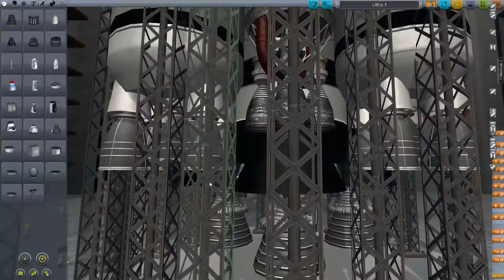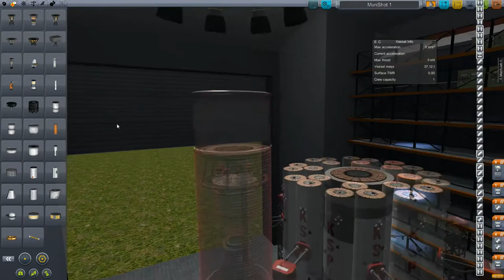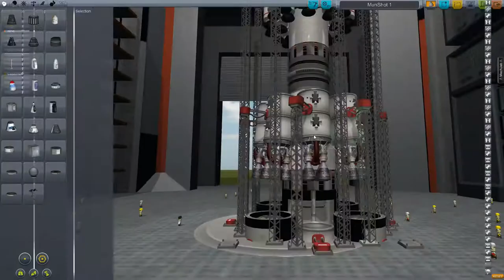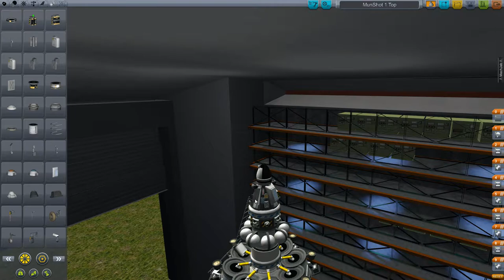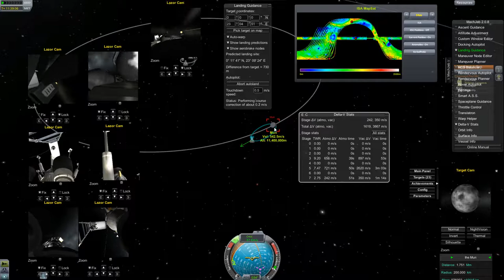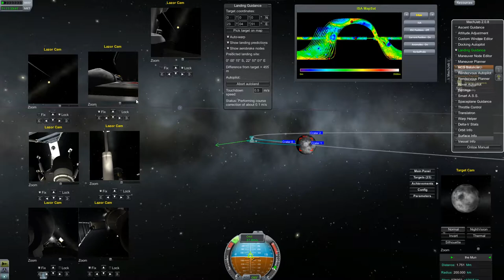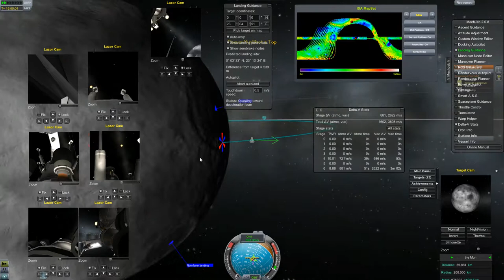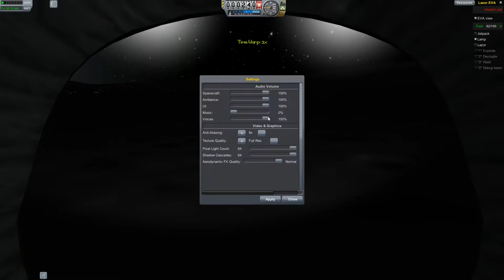Kerbal Space Program Let's Play Episode 2: To the Mun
In this video I make it to the Mun, annnnnnnnd that's the easy part.

Updates (because I don't know where else to put this):
1. This video's upload was a bit messed up so it took a while to get online.
2. Still looking for feedback on "Channel Update: Help!" before I make many more videos
3. Just got Bioshock Infinite so i might not be posting as frequently as usual.